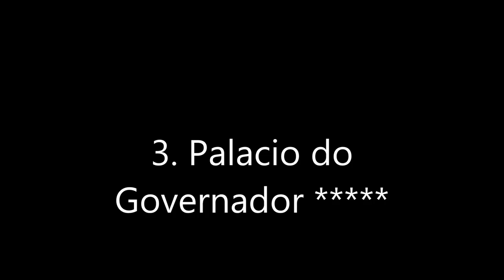Top10 Recommended Hotels in Lisbon, Portugal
1. MYRIAD by SANA Hotels
2. EPIC SANA Lisboa Hotel
5. Altis Belem Hotel & Spa
6. TRYP Lisboa Aeroporto Hotel
10. Memmo Alfama - Design Hotels

Address:
1. Cais das Naus, lote 2 .21.01, Parque das Nações, Parque das Nacoes, 1990-173 Lisbon, Portugal
On the banks of the Tagus River and with panoramic views, the unique and futuristic oasis that is MYRIAD offers luxurious, contemporary accommodation. It features a chic restaurant & bar and an indoor pool with spa and fitness facilities.
2. Av. Engenheiro Duarte Pacheco, 15, Santo Antonio, 1070-100 Lisbon, Portugal
In Lisbon’s upscale Amoreiras area, EPIC SANA is a newly constructed hotel featuring a rooftop infinity pool. Marquês de Pombal metro station is just under half a mile away.
3. Rua Bartolomeu Dias, Nr. 117, Belem, 1400-030 Lisbon, Portugal
Featuring free WiFi and a restaurant, Palacio do Governador offers accommodations in Lisbon. The hotel has a year-round outdoor pool and terrace, and guests can enjoy a meal at the restaurant. Private parking is available on site.
4. Rua do Pau de Bandeira, 4, Estrela, 1249-021 Lisbon, Portugal
Built in the 19th century, this luxurious 5-star hotel is surrounded by a sub-tropical garden on a hilltop overlooking the Tagus River. It has an expansive spa and indoor and outdoor pools.
5. Doca do Bom Sucesso, Belem, 1400-038 Lisbon, Portugal
This luxury 5-star hotel occupies a unique waterfront location in the historic Lisbon district of Belém, next to the Tagus River. It features a Michelin Star restaurant, indoor and outdoor pools, a spa and a rooftop sun deck.
6. Rua C, Aeroporto Internacional de Lisboa, Olivais, 1700-008 Lisbon, Portugal
Located 100 metres from Lisbon International Airport and considered, for the 2nd consecutive year, the best Tryp Hotel in the world, the new Tryp Lisboa Aeroporto Hotel offers a lounge bar and a restaurant on site.
7. Av. Fontes Pereira de Melo, 8, Santo Antonio, 1069-310 Lisbon, Portugal
Centrally located, the SANA Lisboa Hotel offers modern, air-conditioned rooms with TVs, 1200 ft from the famous Marques de Pombal Square.
8. Rua Rosa Araújo, 8, Santo Antonio, 1250-195 Lisbon, Portugal
In the heart of Lisbon, Porto Bay Liberdade is a five-star hotel that has features of a resort in an urban setting. This boutique hotel offers an indoor swimming pool and free Wi-Fi in all areas.
9. Rua João das Regras, 4, Santa Maria Maior, 1100-294 Lisbon, Portugal
Offering free private parking, the 4-star Hotel Portugal features a 24-hour reception and a central location in Lisbon, 200 metres from Rossio Square. It has a bar on site and 24-hour room service.
10. Travessa das Merceeiras 27, Santa Maria Maior, 1100-348 Lisbon, Portugal
Located in a refurbished, late 19th century building in the quaint Alfama district, Memmo Alfama – Design Hotel offers a 24-hour reception. It features a wine bar, an outdoor pool and Tagus River views.